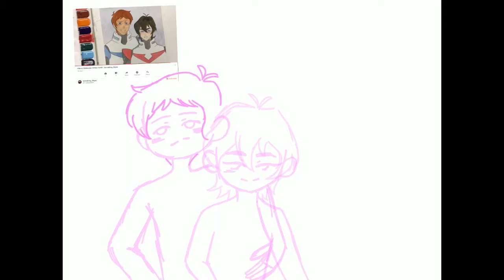Klance SPEED PAINT | Something_Skyes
I made a Voltron Instagram account and felt inspired to draw some Klance!

Song: Childhood Blues (instrumental)